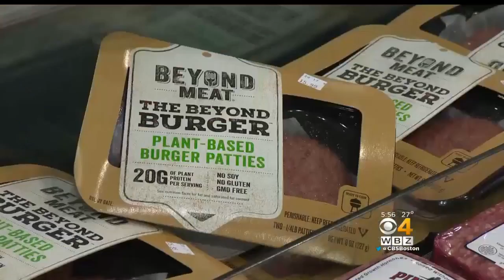Who's On Santa Keller's Naughty List?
Jon Keller has some special presents for the people who made it on his naughty list this year.